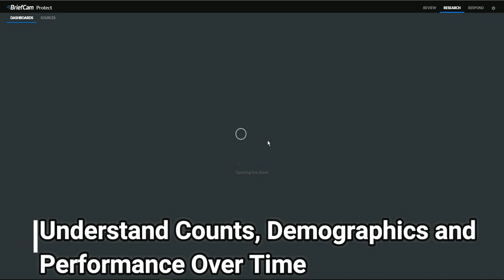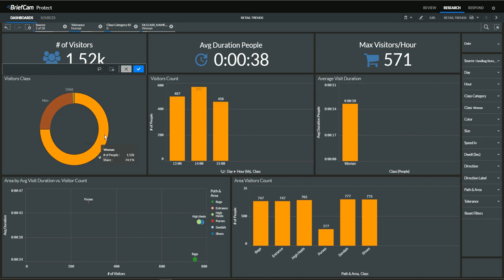Derive Operational Intelligence from Video Surveillance Footage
Understand areas of interest and traffic flows with heat and dwell maps.  What are customers or guests spending the most time in your operation? See counts, demographics, and performance over time.